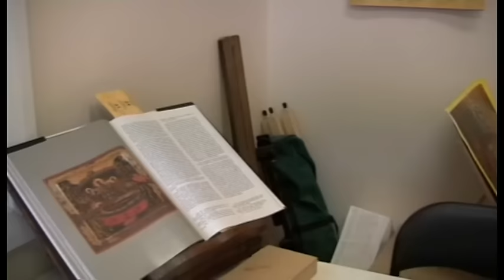(Донибрук) Donnybrook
A segment from the everyday life of the macedonian orthodox community in Donnybrook- Melbourne, Australia.
The video ending part is from the day of the sanctification of the monastery of St Prohor Pchinski.

( Кратка репортажа од секојдневието на православната македонска заедница во манастирот Прохор Пчински во Донибрук, Австралија. Извадокот на крајот од видеото е од денот на осветувањето на храмот )